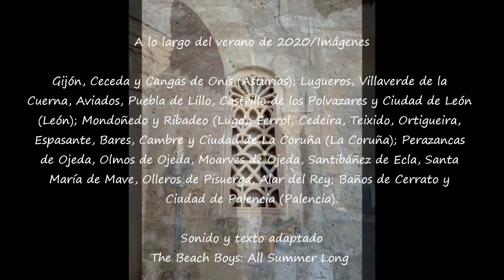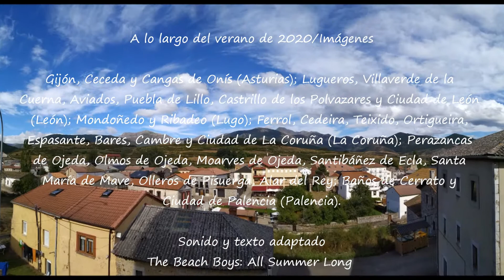A lo largo del verano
No importa que haya sido un verano atípico: Es verano, es nuestro, lo hemos gastado de principio a fin y lo hemos disfrutado en la medida de nuestras posibilidades...